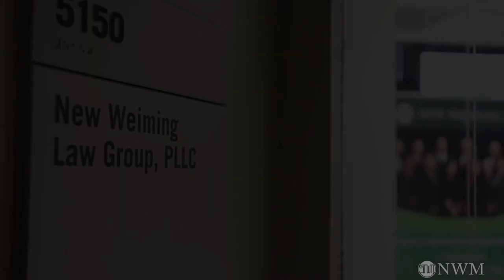美国公民如何为父母办理绿卡？